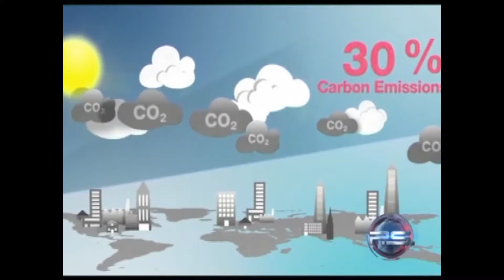ენერგოეფექტური მშენებლობა შესაძლოა სამშენებლო კომპანიებისთვის ვალდებულებად იქცეს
საქართველოს სამშენებლო კომპანიები | Thouse.ge |
ჩვენთან დაკავშირება: